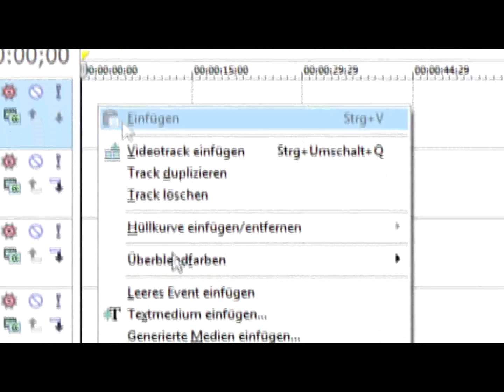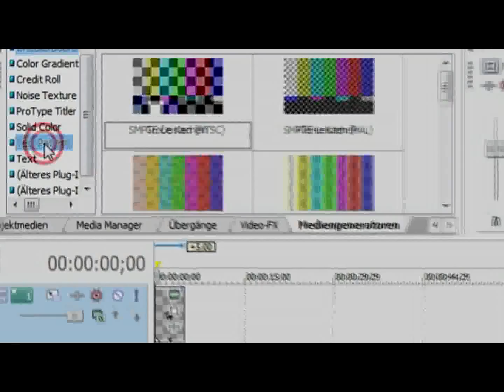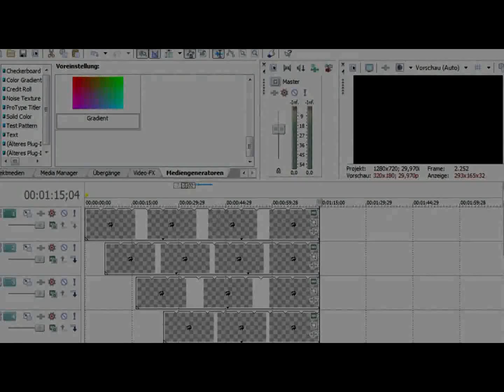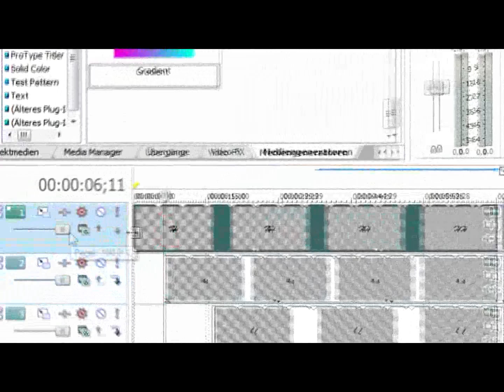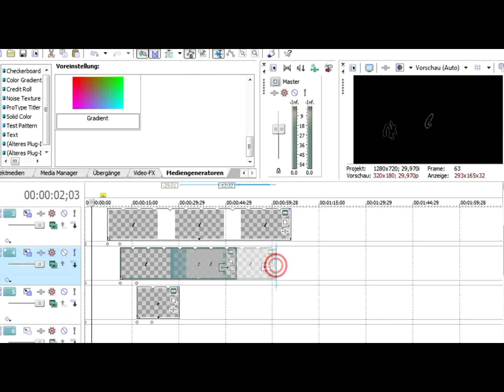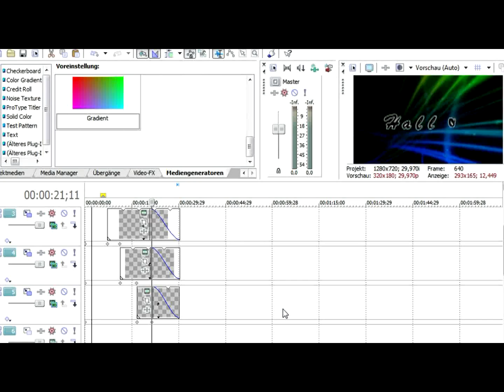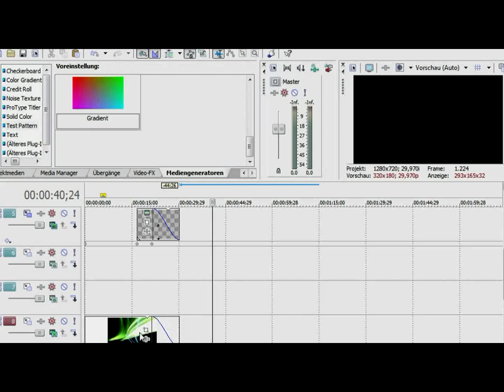Tut Fliegende Schrift in Sony Vegas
Hai Leute jetzt konnte ich endlich das Tutorial das sich einer gewünscht hat hochladen hoffe es gefällt euch und bitte um Kommentare und Bewertungen euer Panzer995